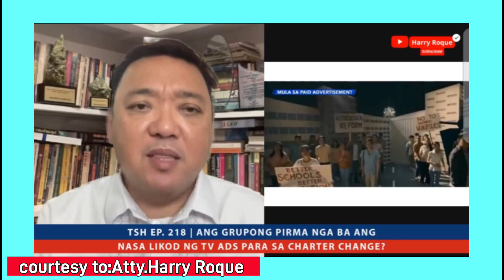Grupong Pirma nga ba Ang NASA likod ng TV adds para sa Charter- change?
courtesy to Atty.Harry Roque